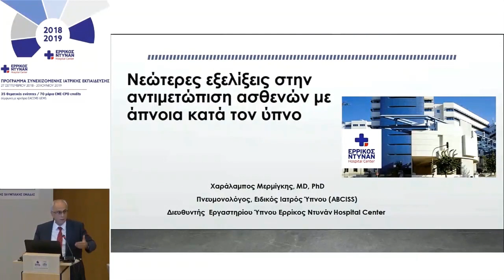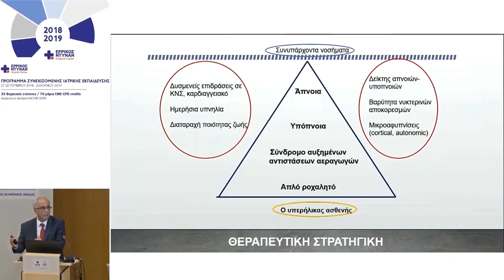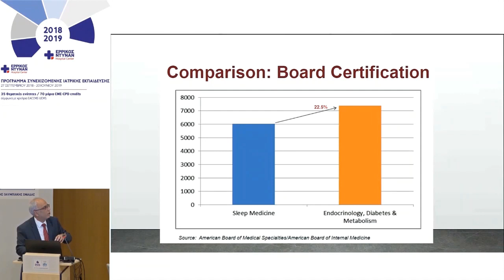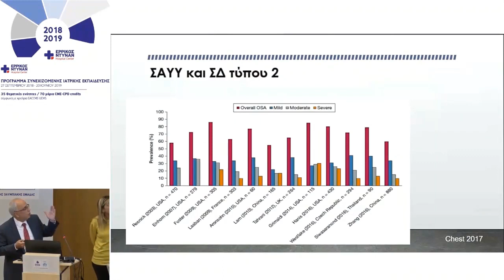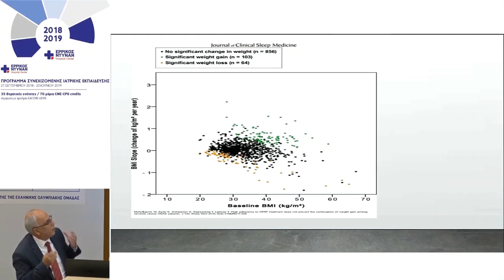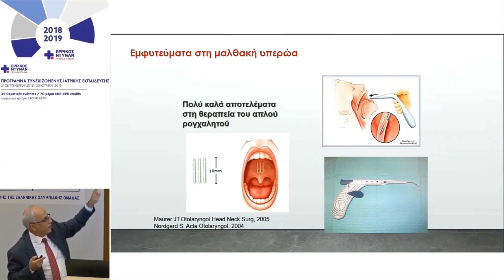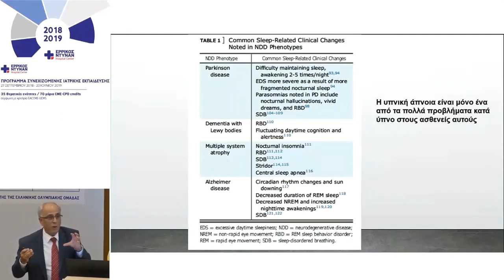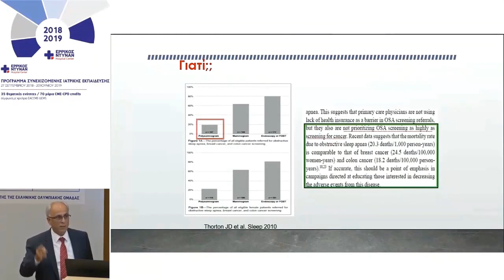10ο Μοριοδοτούμενο Σεμινάριο ENHC 29/11/18: Πνευμονολογία